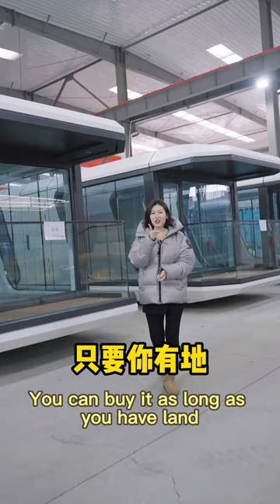House that can be moved like a RV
Prefab modular homes manufacturer
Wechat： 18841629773